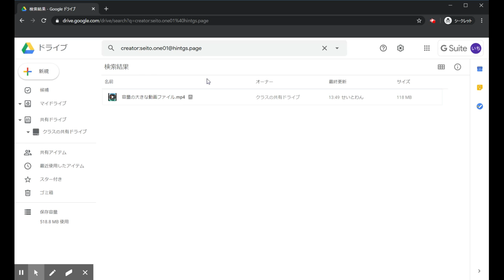【Google ドライブ】上級 9. 共有ドライブ内のファイルをオーナーで検索する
解説
　共有ドライブにあるファイルの中から、ファイル作成者でファイルを検索します。

手順
1. 共有ドライブを開き、「ドライブを検索」へ「creator:ファイル作成者のメールアドレス」を入力します。
2. 検索結果が表示されることを確認します。